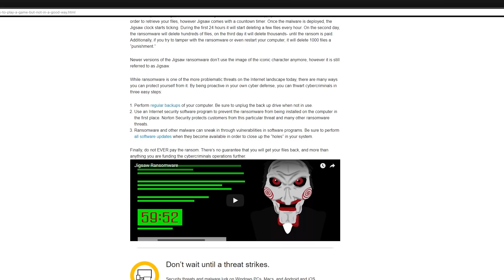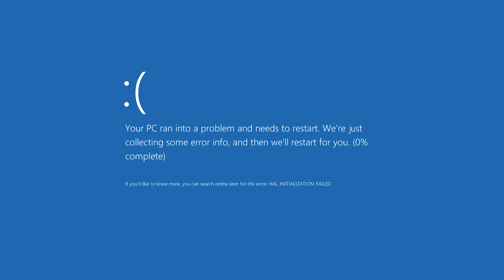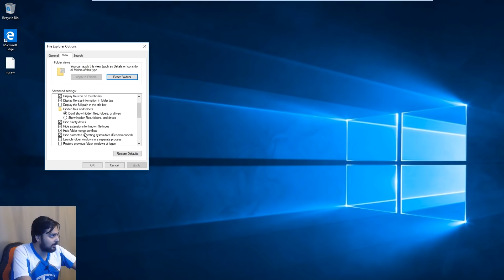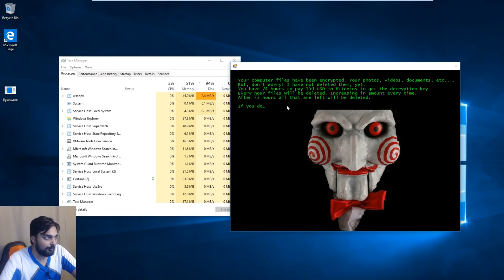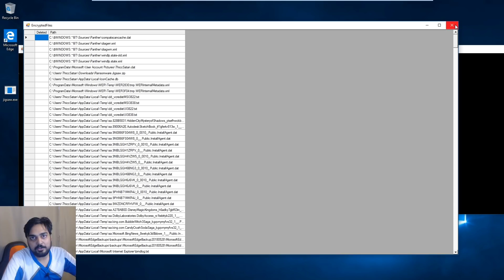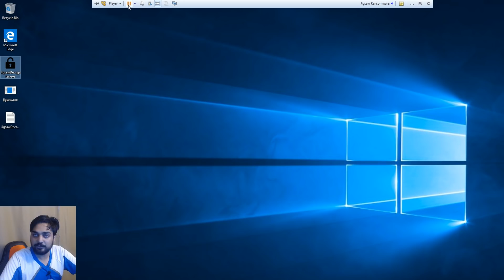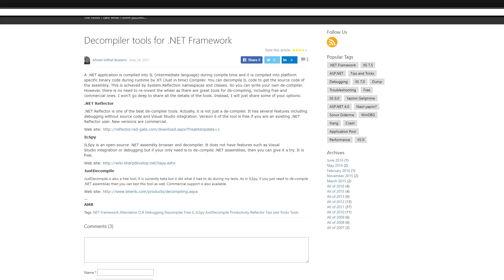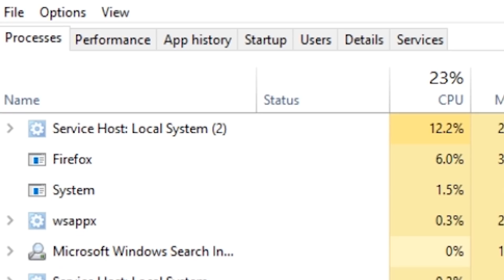JIGSAW RANSOMWARE!?! - Virus Investigations 13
Hello guys and gals, it's me Mutahar again! Do you wanna play a game? Well this one bit of malware wants to set up a game that seems to get worse hour by hour. How bad? Let's find out!